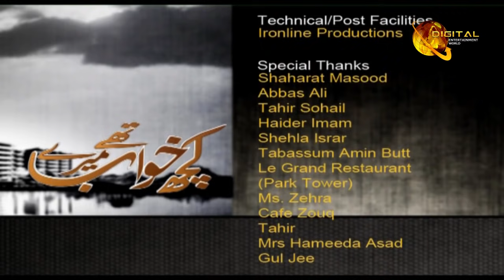Kuch Khawab Thay Mere, Episode 02, Official HD Video, 25 March 2021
Story :
Kuch Khawab Thay Meray is the story of three different families who are trying to settle down in their life. The first family is of Zibaida Begum who has a son Talha and daughter Lizaray. The second family is of Mr. Bajwa who always supports Zubaida because of his secret love. Talha is in love with Rubab who always through of a prince who will come and rescue her through this life. Talha gets married with Rubab but soon she asked for a divorce because she thinks that he is not good for her. On the other hand Lizaray is in love with Aayan who is a flirty guy and keep changing his girl friends.

Cast :
Noman Masood,Noman Ejaz,Saadia Imam,Samina Peerzada,Waseem Abbas,Mehmood Aslam,Khalid Anum,Eshita,Neelum,Saba Faisal,Saqib Sheikh

Written By :
Seema Ghazal

Directed By
Misbah Khalid

Production : S,M Abbas and Nauman Masood's